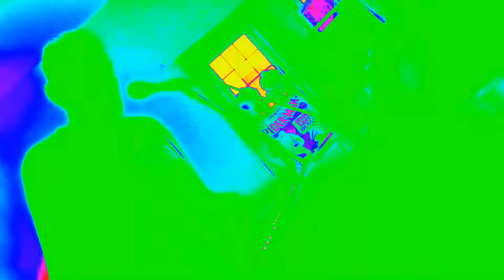Diving Bomb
I'd been looking
all around
never found
what I'd been looking for

Then up beyond
like a diving bomb
whereupon
we won this race before

chorus

Oh love
love don't come easy now
no summer breeze
as all true lovers know

but I have you
it's all I do
to see us through

Have you been through
hell and back
like some heart attack
against reality

then the one time
those hearts entwine
when you are mine
as I to thee

chorus